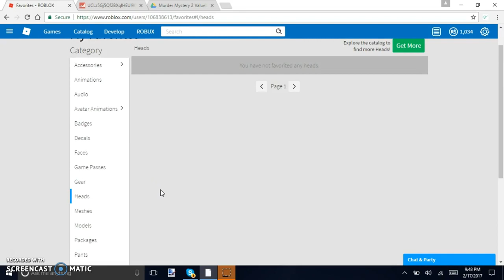How to Find Favorited Items On Roblox!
Original video created February 17th, 2017
The stats on that video
Views: 16,474
Likes: 416
Dislikes: 56

Old video